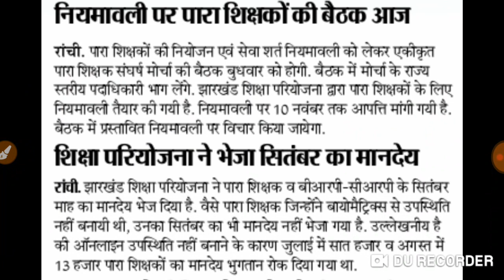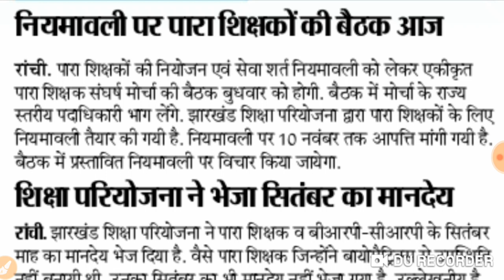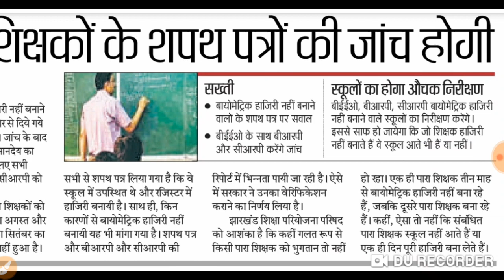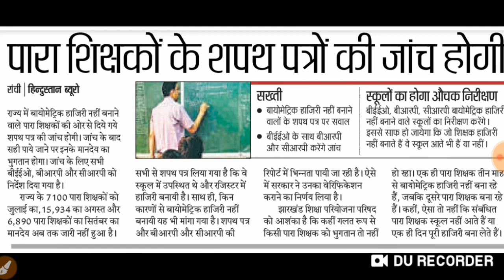सुबह-सुबह पारा शिक्षक तीन बड़ी खबरें| Parateacher news Today|अभी पारा शिक्षक news